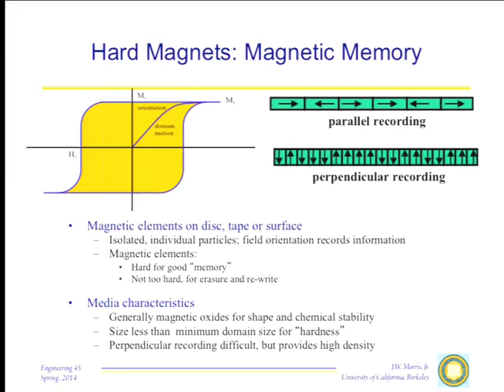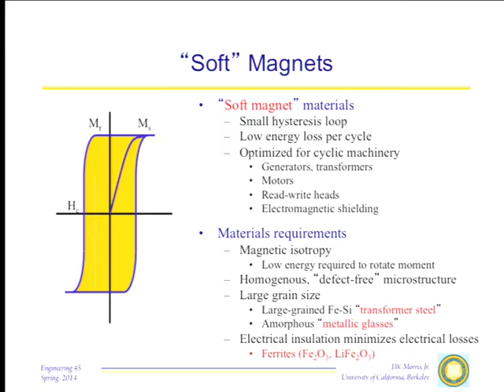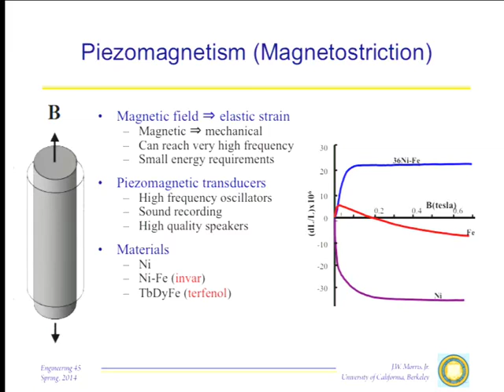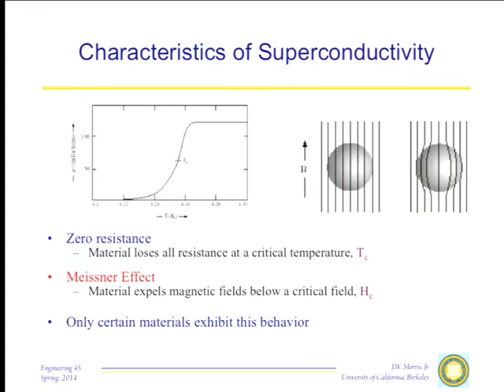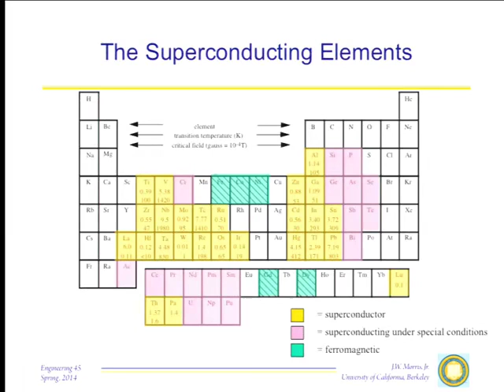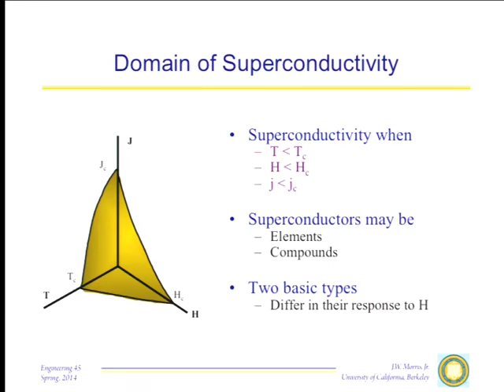2014 04 16 Engineering 45 2014 04 16001